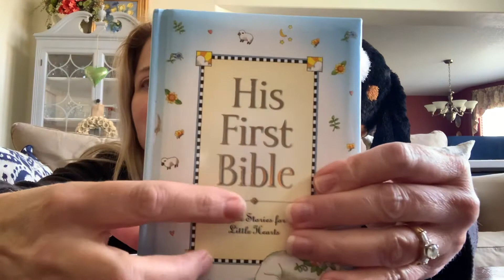Cradle Roll Bible Class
Cradle Roll Bible Class during these COVID times